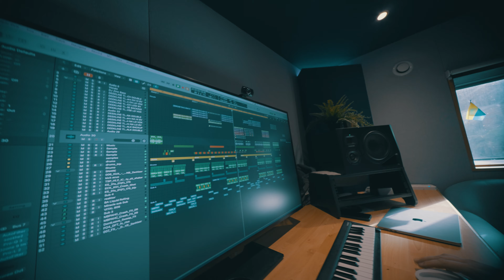Deekline & TJA - Divine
Rolling out of the underground and straight into the heart of the summer comes 'Divine', a jazzy, sunkissed junglist lick from the mighty Deekline and singer-songwriter TJA. Blending 90s rhythms with soulful 70s melodies, it's as if Minnie Ripperton just turned up for an unexpected Blue Note session at the long lost east London dancehall.

Deekline is best known as head honcho of the Jungle Cakes collective, a UK-based record label and party crew that hosts up to 50 shows a year across the globe, from the USA to Australia, Asia and beyond.

The imprint regularly places in the top ten DNB labels globally on download stores such as Beatport, and is known for bringing through the freshest new artists on the jungle drumandbass scene.

TJA is a versatile songwriter and vocalist who draws on influences from her background in soul and an upbringing lost in love with Country and Caribbean music. Her intentions are to bring people closer to themselves by showcasing lyrical vulnerability and offering soulful melodies to connect audiences to a higher vibration.

Kick back to this one as washed out keys and gorgeous songwriting combine with warm subs and fearsome breakbeats for a festival-friendly slice of carnivalesque joy.